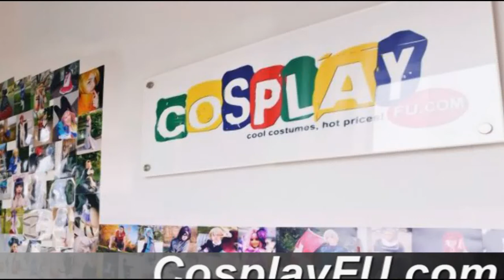Loki Costume from The Avengers Cosplay